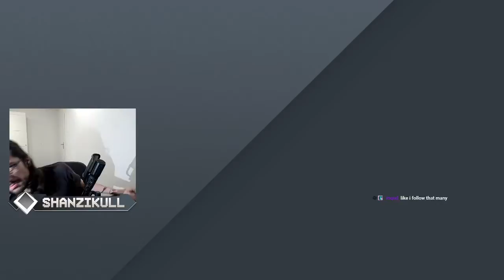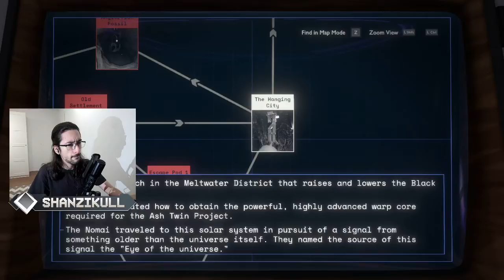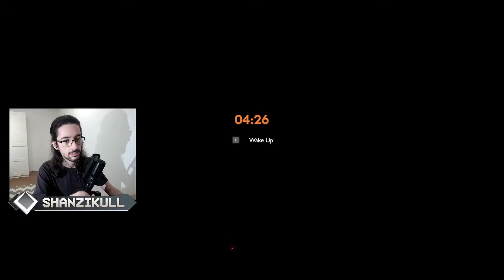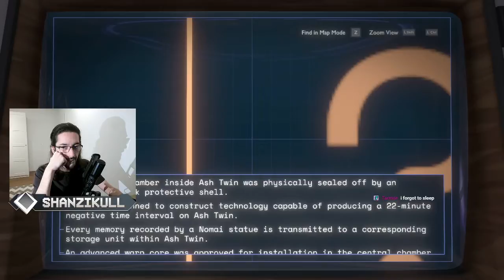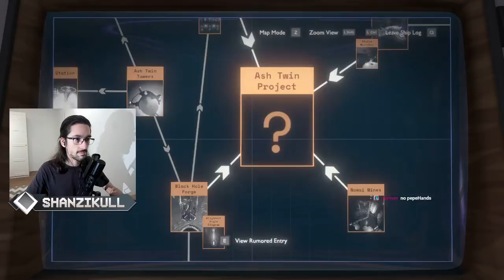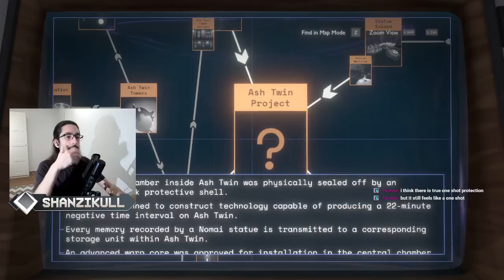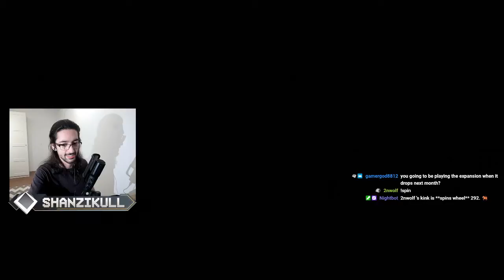OUTER WILDS PART 11 / [STREAM ARCHIVE] approaching the end???